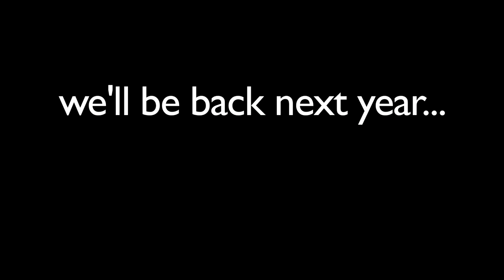Duel at DeAnza 2010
Steve Dinan drives in his first autocross at the 41st Duel at De Anza in the DINAN S3-R M3.

Founded in 1979, Dinan is well established as North America's premiere BMW tuner. Dinan develops, manufactures and markets a comprehensive line of high performance products and systems, distributed through a nationwide network of Authorized Dinan BMW Performance Centers that includes select BMW Dealerships and Independent BMW Service/High Performance facilities.

Dinan offers a broad range of BMW performance products from engine, driveline and chassis tuning components to complete Dinan Signature Vehicles and special Factory Works programs. As a serious BMW Tuner, Dinan's objective is to offer complete performance solutions for the entire range of BMW models. We believe that every BMW driver deserves the opportunity to get the most from their car. From faster acceleration to improved cornering capabilites and stopping power, Dinan takes the guess-work out of creating the high performance BMW of the enthusiasts dreams with compete, balanced performance systems.